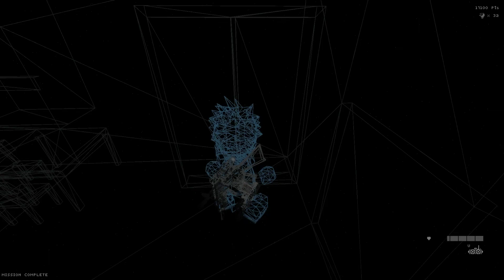Worlds Longplay Part 12/26 - Mission 1-4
Worlds by Curious Planet (2016)